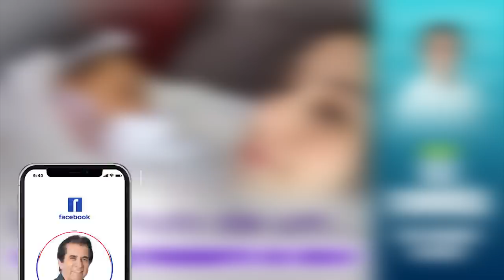Sofia, fruto de um... mas é meu presente de Deus | Eli Corrêa Oficial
Oiii, gente! Nesse relato, uma mulher conta o triste fato de ter sido violentada e que acabou engravidando.